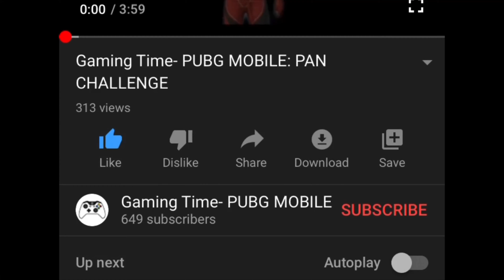Gaming Time- PUBG MOBILE: PISTOL MODE PLAYING WITH FANS AND TEAMMATES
Hello everyone! Today I’m playing with my teammates and fans!😍